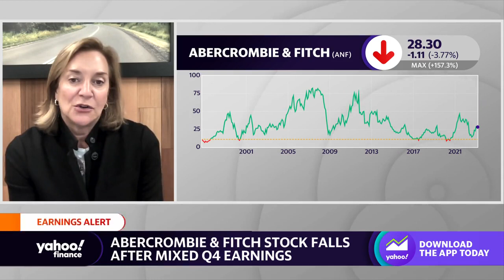TikTok has ‘absolutely’ contributed to sales: Abercrombie & Fitch CEO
Abercrombie & Fitch CEO Fran Horowitz joins Yahoo Finance Live anchor Brian Sozzi to discuss company earnings, the disparity between Abercrombie & Fitch and Hollister, consumer spending, inflation, and the outlook for its brands.